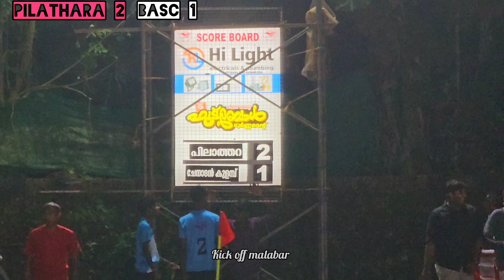red star marakkara|| Pilathara vs Chenadankulamb|| score:2:0